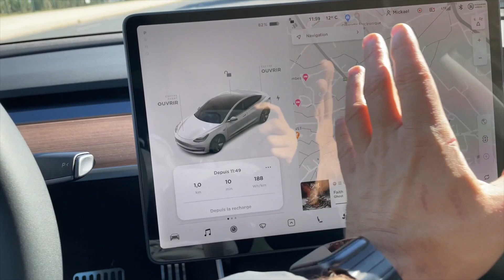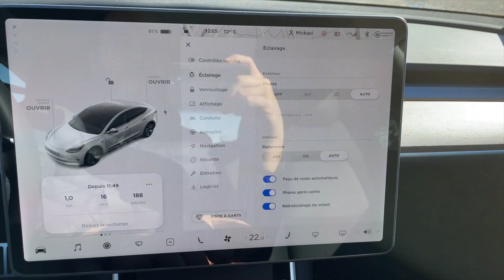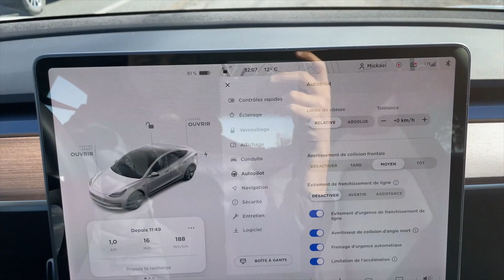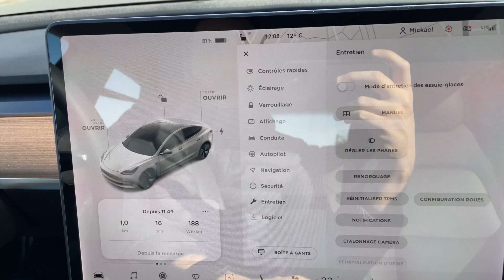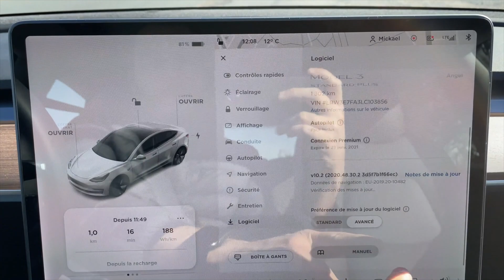Voiture électrique ? Tesla? Impossible !!!!!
Bienvenue C'est Leakm!c vient me rejoindre en t'abonnant c'est gratuit et ça fait toujours plaisir pour le temps passé !

Lien Parrainage Tesla pour bénéficier de 1500km Gratuit en SuperChargeur pour votre achat Tesla neuve

🍴N,oubliez pas de manger moins sucré et salé pour votre santé
🎥 STREAMS à venir

Produits achetés en vidéo et ce que je possède dans ma voiture :

Tapis de sol Tesla model 3 :

Tapis de coffre avant et arrière Frunk et trunk :

Caches pour bas de portes et Boite à gants

🎮Venez rejoindre GAMEHAG inscrivez vous via ce lien et obtenez des avantages